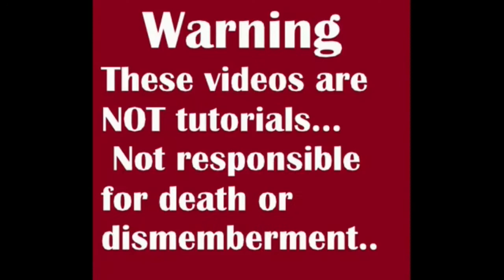Episode #45 Wearing my Spring flannel.